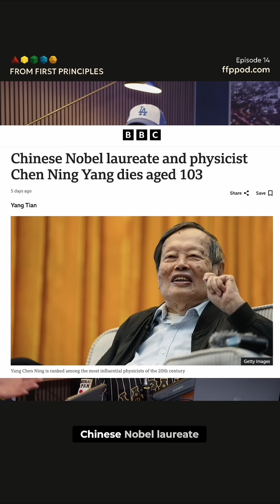Physics is Different! Aliens and Cobalt-60: The Weak Nuclear Force!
This physics course holds a crazy world record: every student won a Nobel Prize. Two students, one professor, and a 200-mile drive each week lead to scientific history.